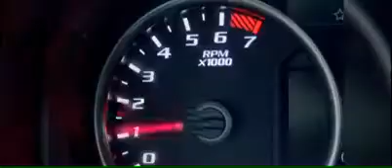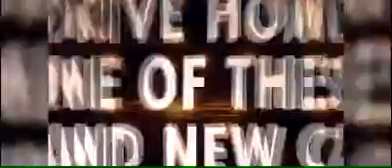February 2, 2020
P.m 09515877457